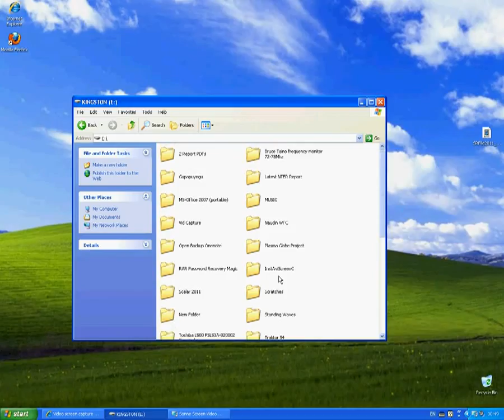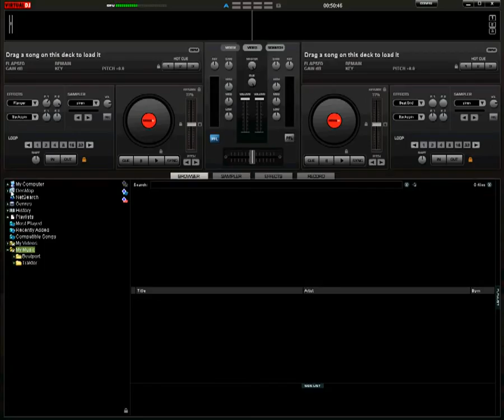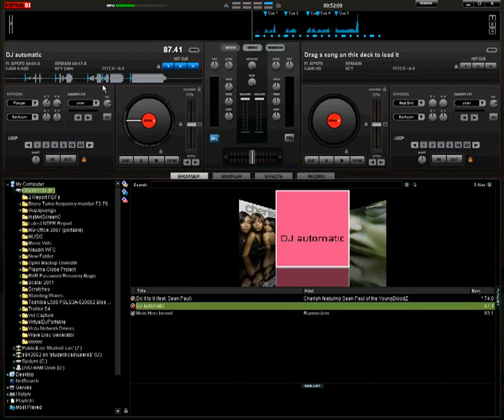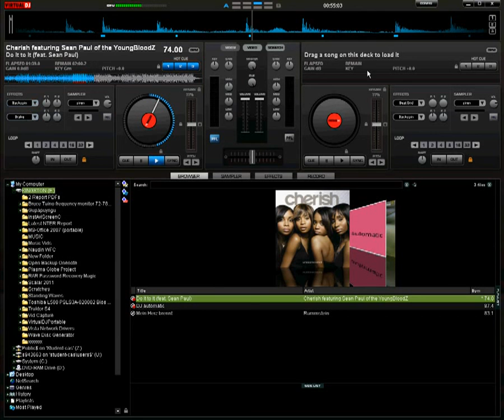Darwin 1000s STOP auto-mixing asskissing LOSERS CDJ-Virtual DJ Traktor 3 diss Kit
Dillon Circ/Mannikan Ct, Palmerston Loser's Club (PLC) STOP STALKING!

All of Darwin's biggest LOSERS use DJing as their social crutch, especially indian, greek and all of those polynesian c#nts. You'll see these LOSERS hang out at Gloria Jeans Coffee Shop at Casuarina or at Gray shopping center in Palmerston.

P.L.C. LOSERs walk around pretending to be DJs, say "Carlos" or "Hey Cuth" over & over again, but no-one cares about their FREE DJing or Carlos crap!

Everyone worth knowing already knows everybody else worth knowing in Darwin. Nobody wants random Bro c#nts showing their false courtesies to them, especially random Bro c#nts that then turn out to have NO Social or Economic worth or any resources at all. Bro c#nts looking for MAN friends, go and ROOT your FLESHLIGHT you STUPID C#NTS. I mean like what kind of a STUPID f#ckwit goes up and talks to other Bro's, you must be trying hard out to suck or get your ass pounded by COCK!

Bro c#nts if I didn't know you already,  where do I know you from? F#@K OFF!

Only indian, greek and poynesian Bro c#nts go up and talk to other Bro's cause they can't get a ROOT so they'll look for sexual companionship with the same sex!

John Myatt (Darwin, NT)